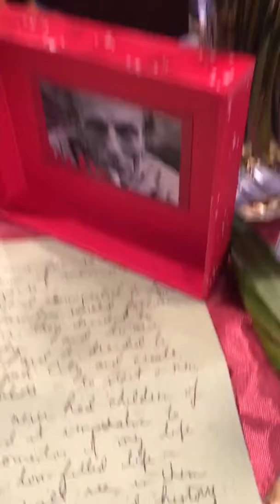True Year’s Eve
Annie will dive deep into Nando & Olivia’s Italian lovestory!
Olivia writes: “ The human heart longs to be remembered and honored for all its days of longing, loss and live.”